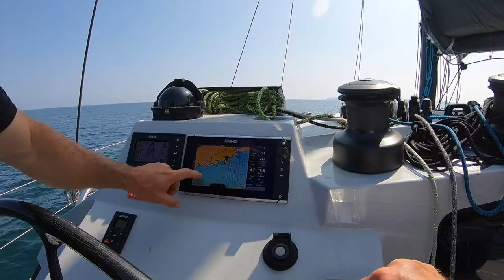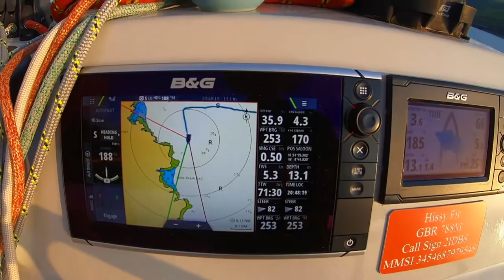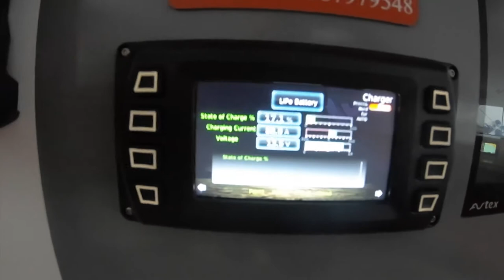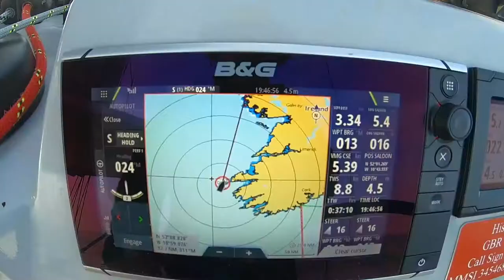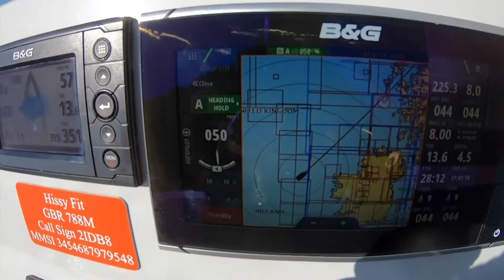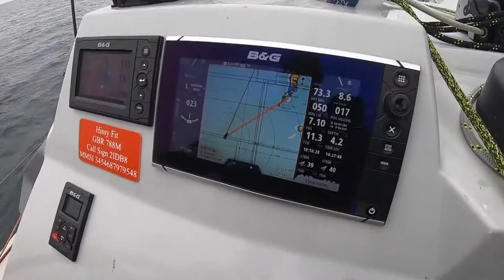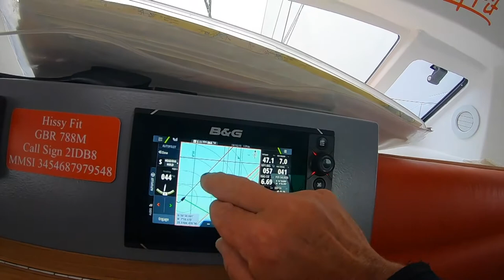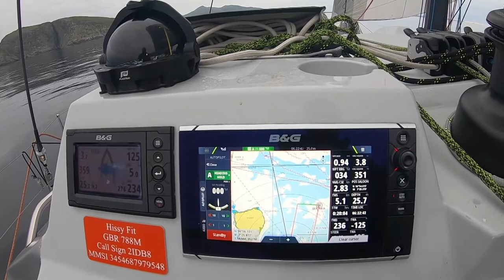Dazcat 1495 Hissy Fit Leg 2 RBI logumentary